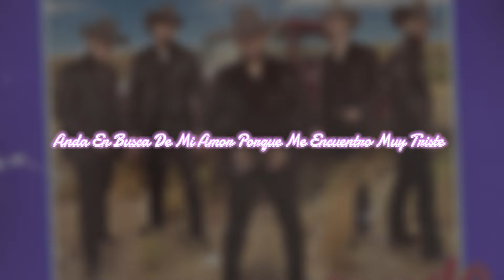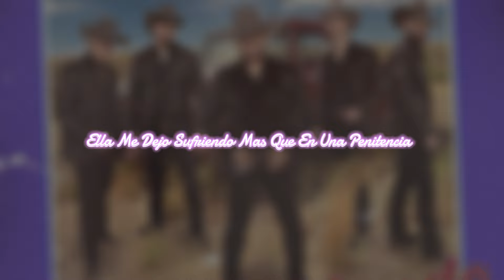Morro Y Su Reunión | Palomita De Alas Blancas (LETRA) 2024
CANCIÓN: Palomita De Alas Blancas (LETRA) 2024  DE:  Morro Y Su Reunión